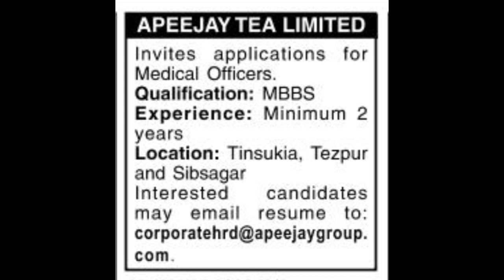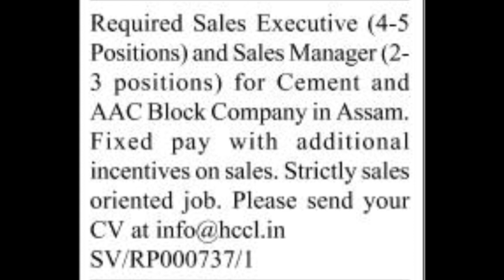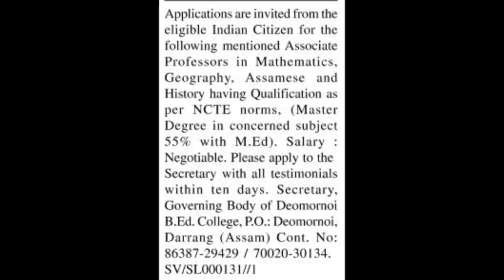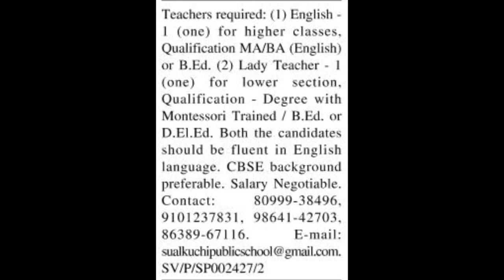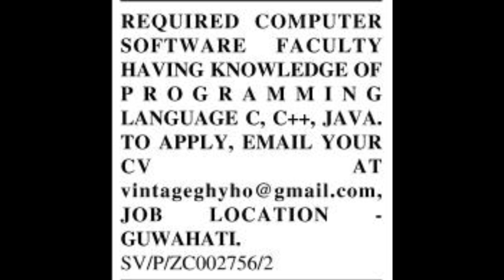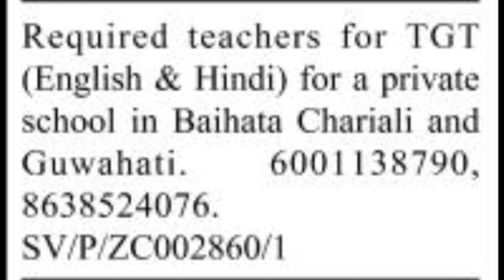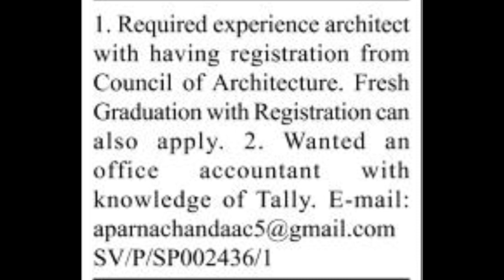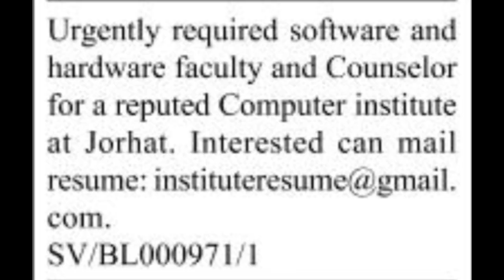Private Job In Assam Today | Private Job In Guwahati Today | 2021job